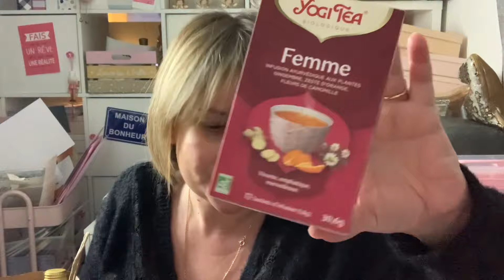MES CADEAUX D’ANNIVERSAIRE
Bonjour !

J’espère que cette vidéo t’a plu, je fais au mieux mais on ne peut pas
plaire à tout le monde.

Mon compte Instagram :
Creatif

(5% pour 10€ d’achat minimum)

CRAFTELIER
Lien vers la boutique :

Bisous